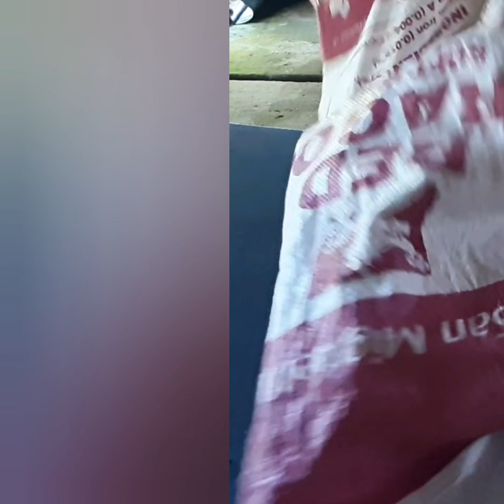DURIAN with COKE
DURIAN HARVAT:

Aw, Kung Ma HIGBLOOD, Meaning... Dili ANEMIC.

Daghan Jud Ang Mo Ingon Nga Makadaut Daw Ang DURIAN Kung Paresan Ug COKE.

Kinsa Poy Nag-ingon Nga Walay Makadaut Nga Kaonon?

Tanan Kaonon Sa Tao Makadaut. Atakehon Lang Ka Kung Wala Kay Kwarta.